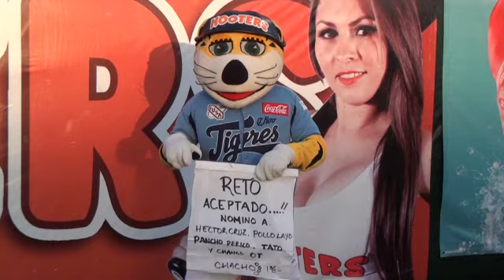Ice Bucket Challenge Tigre Chacho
El Tigre Chacho se une al IceBucketChallenge para concientizar a la gente sobre la esclerosis lateral amiotrófica, la enfermedad de Lou Gehrig.